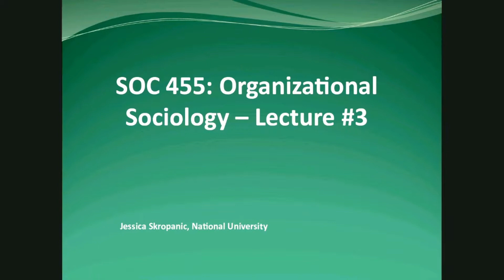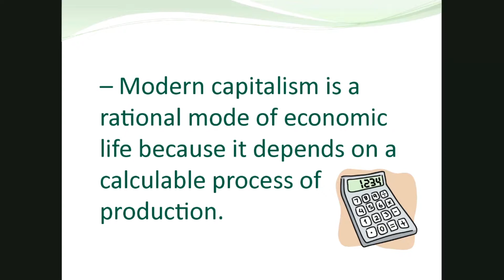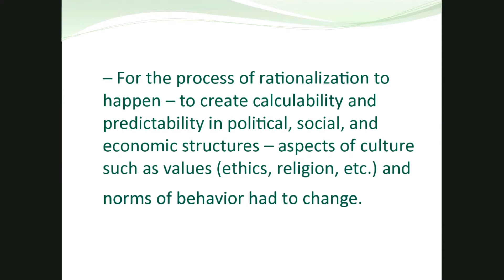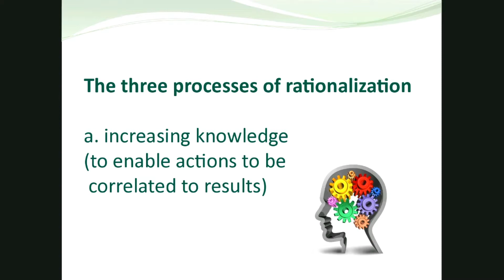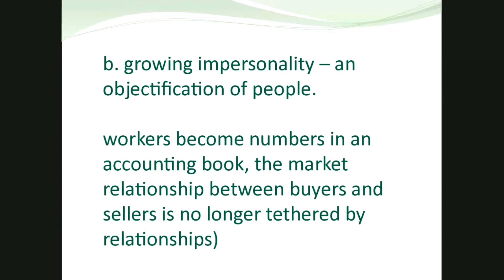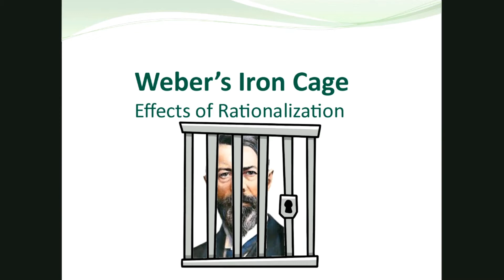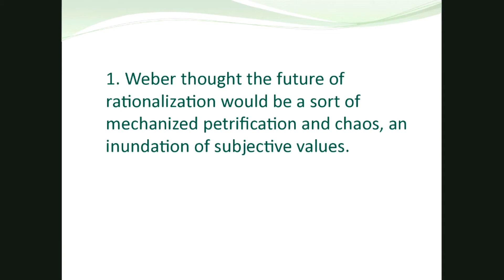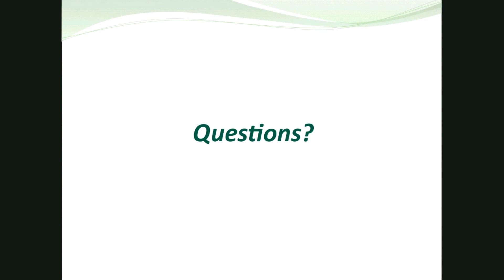SOC 455: Organizational Sociology: Week three video lecture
Week three lecture